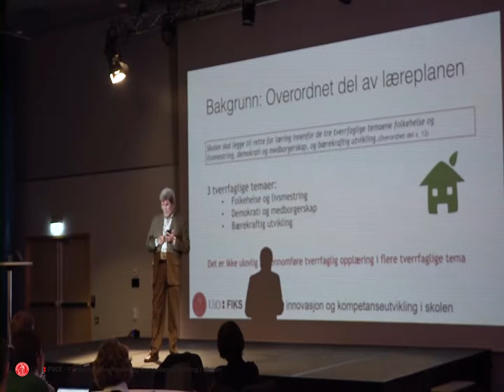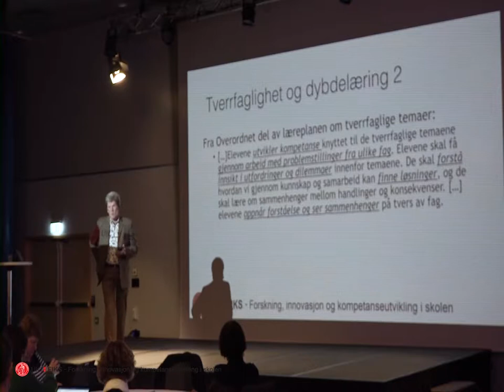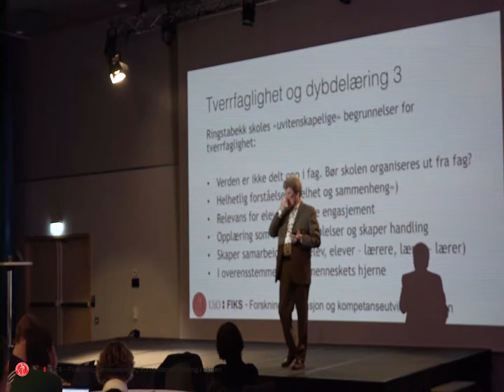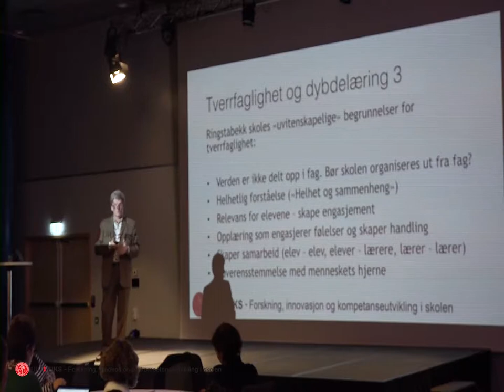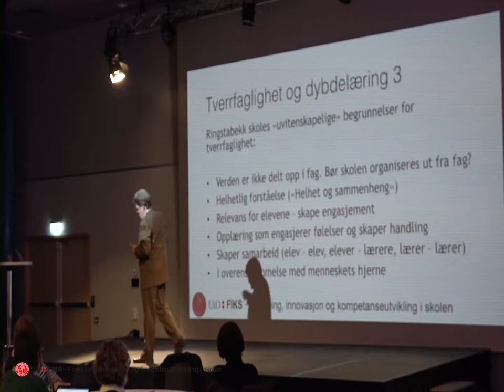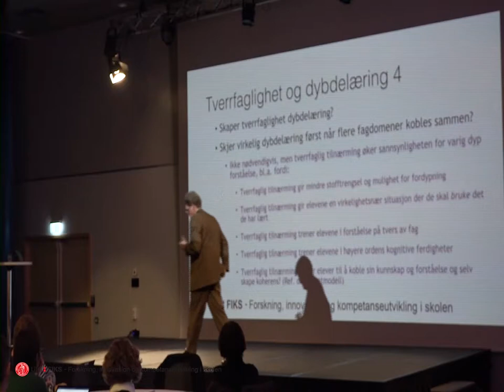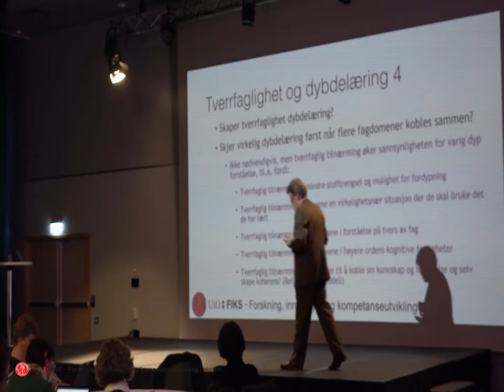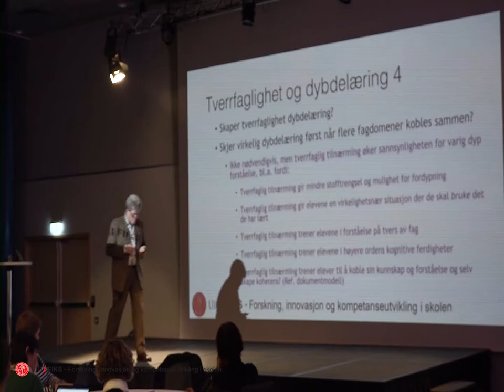Del 2 av 8: Dybdelæring og tverrfaglighet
I denne videoserien foreleser Bjørn Bolstad, seniorrådgiver i FIKS ved Universitetet i Oslo (UiO), om ulike grader av og former for tverrfaglighet og hvilke begrunnelser som ligger til grunn for tverrfaglighet i skolen generelt og for tverrfaglige temaer i LK20 spesielt. I tillegg ser han tverrfaglighet i sammenheng med både dybdelæring og kritisk tenkning.

I denne videoen starter Bjørn Bolstad med en definisjon av begrepet dybdelæring og skisserer bakgrunnen for aktualiseringen av tverrfaglighet og dybdelæring i Fagfornyelsen. Deretter gir han noen begrunnelser for tverrfaglighet. Her kommer Bjørn Bolstad nærmere inn på sammenhenger mellom dybdelæring og tverrfaglighet.